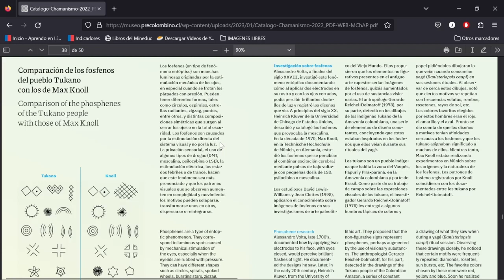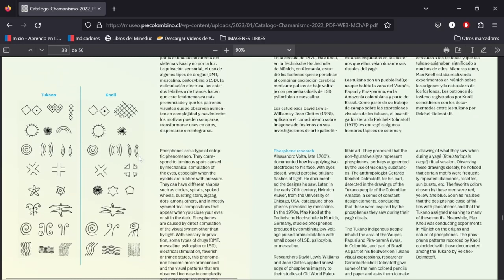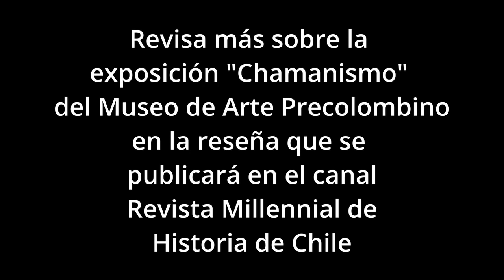Short Chamanismo MAP